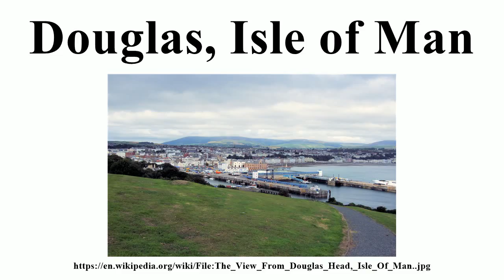Douglas, Isle of Man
Image-Copyright-Info
Author-Info:   Jim Linwood

Image-Copyright-Info